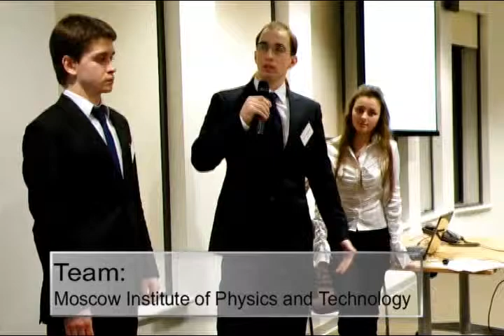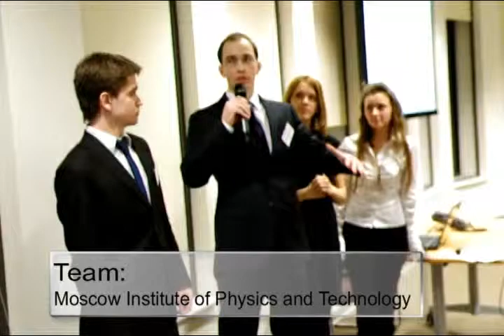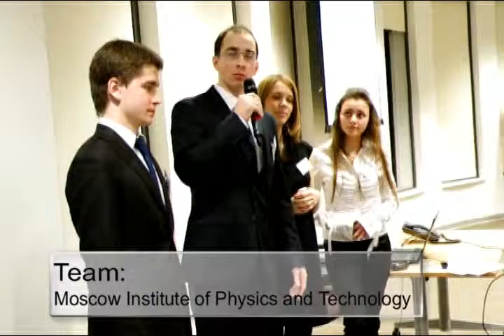Student team of the Moscow Institute of Physics and Technologies (MFTI)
MFTI students answering questions of the judges at the Q&A session of their Global IRC presentation.